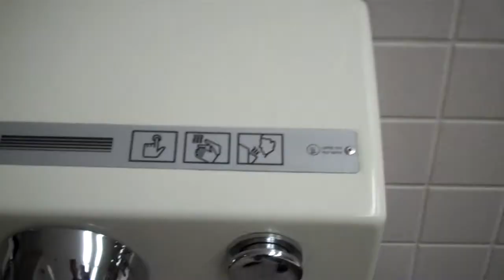AS Fixtures at Sears